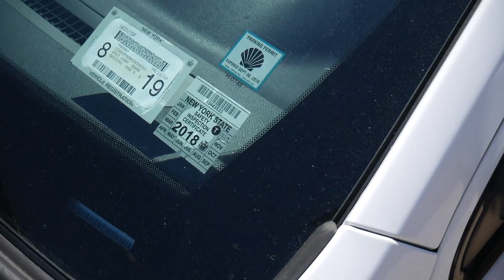Sea Gate, NY или ГДЕ Я ЖИВУ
Это наш поселок, где я живу со своей семьей. Единственный закрытый поселок в Нью Йорке, со своей полицией и управлением. Очень тихое место, безопасное для детей, с собственным пляжем и вкусными хачапури.